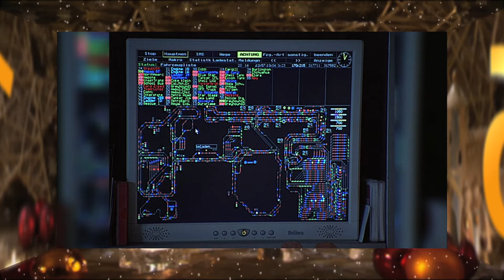Volldampf | Adventskalender: 16. Dezember 2018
Volldampf ist die einzige Fernsehsendung der Schweiz welche sich ausschliesslich dem Thema Eisenbahn widmet. Jeden zweiten Monat berichten wir kompakt verpackt in 5 Minuten über aktuelles und spannendes aus der Welt der grossen und kleinen Eisenbahn. Auf unserem YouTube Kanal findet Ihr neben unseren Sendungen auch umfangreiches Bonusmaterial und exklusive Web Videos.